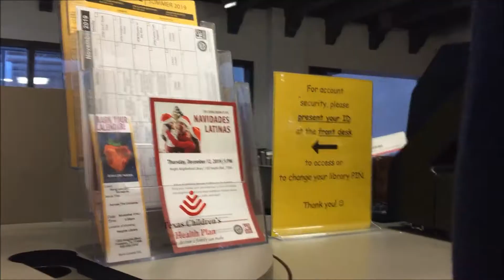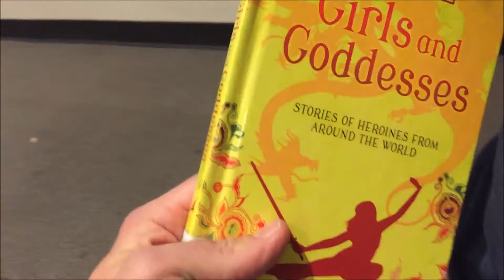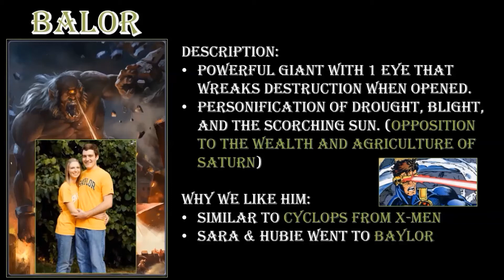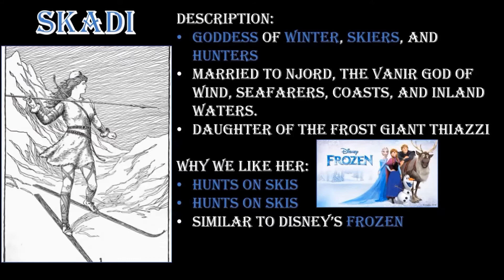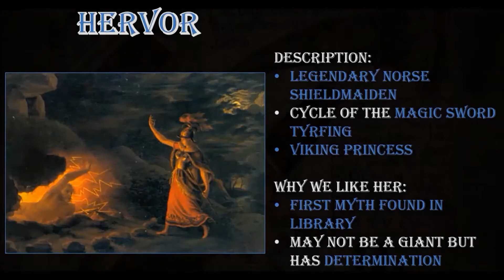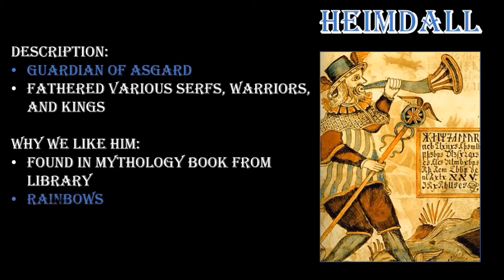Name Saturn's Moons Contest 2019 by The Fix Family